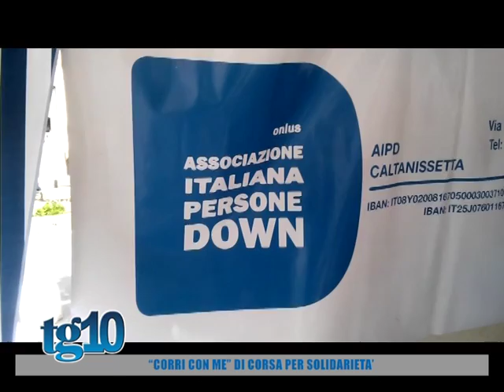''Corri con me'' Di corsa per solidarieta